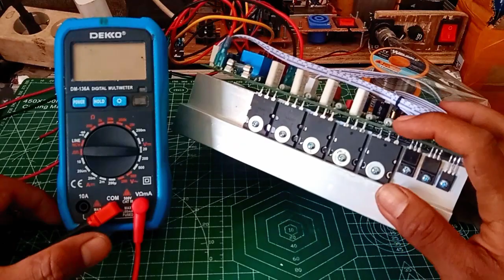REVIEW APEX B500 TEF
kunjungin tiktok saya